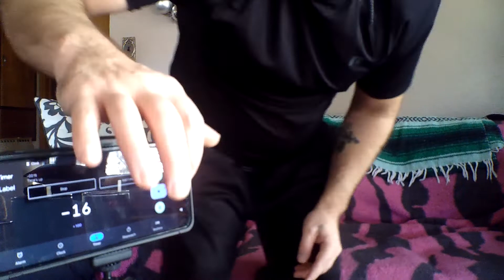The Tube of Terror Speed Run, By League of Fire!!!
---This Video has not been edited in any form from it's original content, and complies with ALL YouTube community guidelines.---

In this upload I speed eat one of Johnny Scoville's, Tube of Terror. This is a video submission for the speed run challenge for League of Fire. They call me, "Crazy Eyes." Have a wonderful day, never judge, and always educate, God Bless.

If you are wanting pepper seeds that are conditioned to a rough Zone 5 climate, or would like some dried pods from last grow season contact us through our business email: